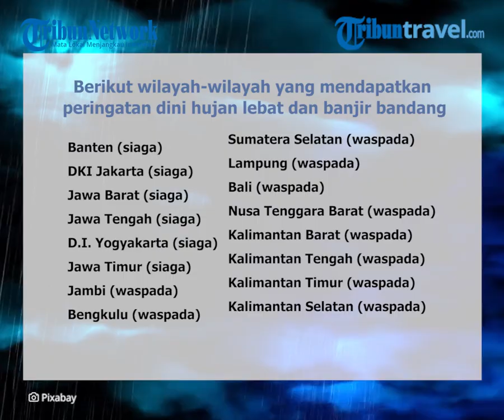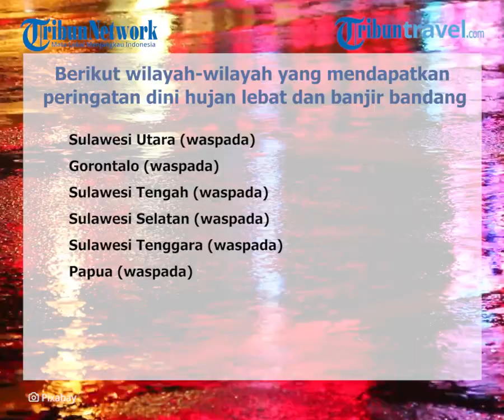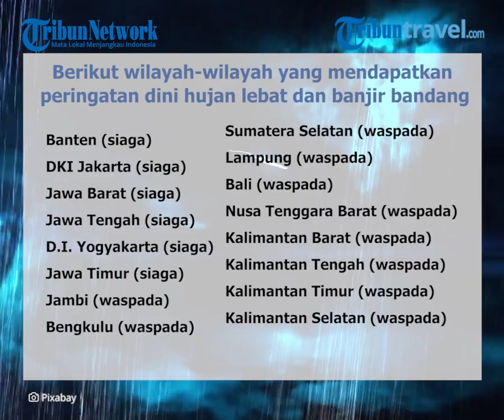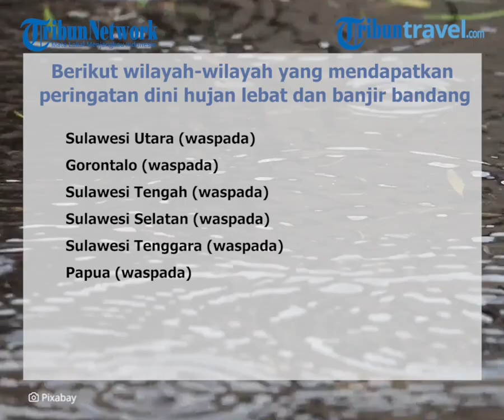Peringatan Dini Cuaca Buruk, BMKG : Pulau Jawa Siaga Hujan Lebat dan Banjir 18-19 Februari 2021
Laporan Wartawan Tribunnews.com, Willy Widianto

TRIBUN-VIDEO.COM - Badan Meteotologi Klimatologi dan Geofisika(BMKG) mengeluarkan peringatan dini cuaca buruk berupa hujan lebat dan ancaman banijir bandang.

Peringatan dini tersebut berlaku pada tanggal 18 Februari 2021 pukul 07.00 WIB hingga 19 Februari pukul 07.00 WIB.

Berdasarkan siaran pers yang diterima BMKG, potensi dampak hujan lebat untuk dan dampak berupa banjir bandang terjadi di beberapa wilayah di Indonesia.

Untuk pulau Jawa, semua provinsi berstatus siaga.

Berikut wilayah-wilayah di Indonesia yang mendapatkan peringatan dini hujan lebat dan banjir bandang:

1. Banten (siaga)
2. DKI Jakarta (siaga)
3. Jawa Barat (siaga)
4. Jawa Tengah (siaga)
5. D.I. Yogyakarta (siaga)
6. Jawa Timur (siaga)
7. Jambi (waspada)
8. Bengkulu (waspada)
9. Sumatera Selatan (waspada)
10. Lampung (waspada)
11. Bali (waspada)
12. Nusa Tenggara Barat (waspada)
13. Kalimantan Barat (waspada)
14. Kalimantan Tengah (waspada)
15. Kalimantan Timur (waspada)
16. Kalimantan Selatan (waspada)
17. Sulawesi Utara (waspada)
18. Gorontalo (waspada)
19. Sulawesi Tengah (waspada)
20. Sulawesi Selatan (waspada)
21. Sulawesi Tenggara (waspada)
22. Papua (waspada)

Detail informasi Prakiraan Berbasis Dampak BMKG tersebut dapat diakses melalui

BMKG membuka layanan informasi cuaca 24 jam, melalui:
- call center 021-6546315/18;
- follow @infobmkg;

Artikel ini telah tayang di Tribunnews.com dengan judul BMKG Keluarkan Peringatan Dini: Pulau Jawa Siaga Banjir 18-19 Februari 2021,